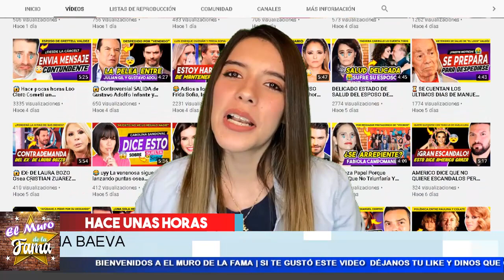🤪Devastada Irina Baeva Por Que Las Redes La Tunden Fuerte Por su Deseo por Nacionalizarse Mexicana!